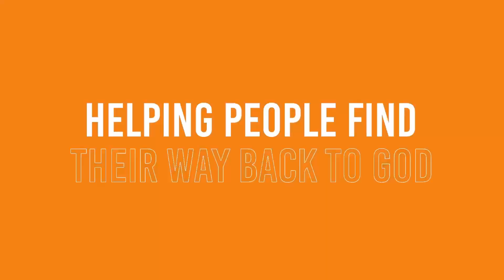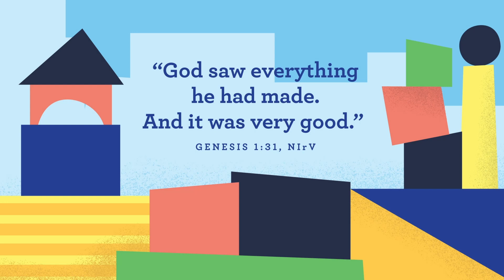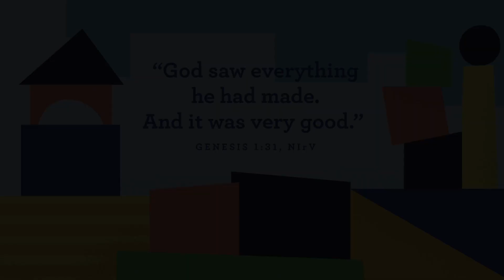C3 Kids Preschool August 13, 2023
C3 Kids Preschool is a ministry for kids Birth-5 years old at Community Christian Church in White Marsh, MD. Join us for in-person services Sunday mornings at 9:30 AM or 11:00 AM

In the month of August, we are learning the GOD MADE EVERYTHING!

TODAY:
Bible Story: Land, Plants, and Seas; Sun, Moon, and Stars Genesis 1:9-19
Story Focus: On days three and four, God made the land, plants, and seas,
and the sun, moon, and stars.

This Week's Parent Cue Guide (Watch it - Do It -  Talk About It)

Parent Resources
Download the Parent Cue App for "cues" to help you continue talking about faith throughout the week: